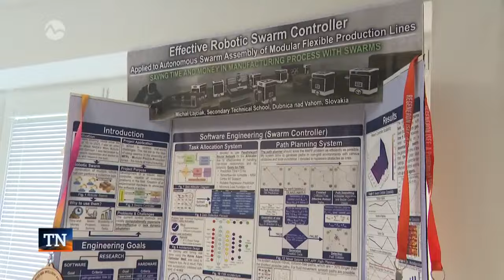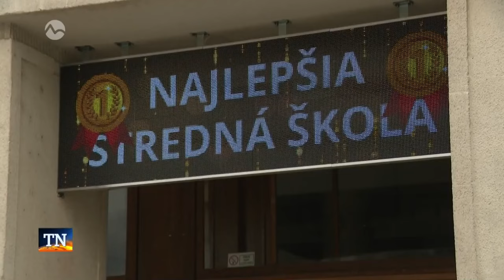Michal Lajčiak výherca súťaže Robotika a inteligentné stroje Zlaté talenty so Zlaticou - AMAVET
Víťaz Festivalu vedy a techniky AMAVET 2023 Michal Lajčiak zvíťazil na najväčšej medzinárodnej súťaži pre mladých vedcov Regeneron ISEF 2024 v Los Angeles. Vidieť ho môžete v relácií Zlaté talenty so Zlaticou